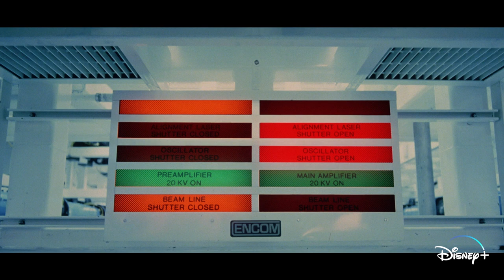Tron | Unofficial Official Trailer | Disney+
A brilliant video game maker hacks the mainframe of his former employer. But, when the program fights back, he's beamed into the game and must win if he wants to make it out alive. Celebrate the 40th anniversary of Tron streaming on DisneyPlus.